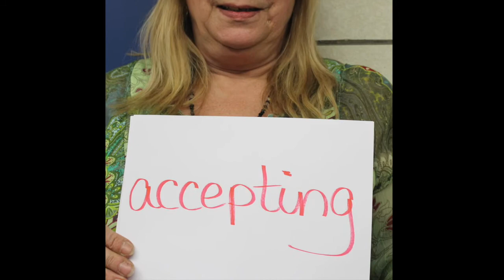Build Academy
We are Built.